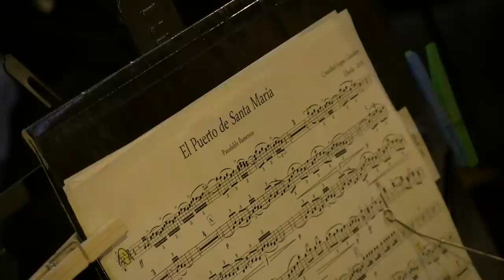Concierto Ntra. Sra. de los Milagros(Banda de Música Maestro Dueñas)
Estreno del Pasodoble" El Puerto de Santa María" de Cristobal Lopez Gandara.
"Concierto en honor a nuestra Patrona)
 -Plaza de España-  7/09/2016
 Puerto de Santa Maria (Cadiz)